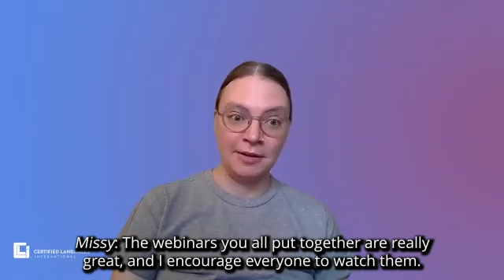[FULL INTERVIEW] Jorge Ungo of CCHI Has All the Deets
Watch our interview with language access advocate Jorge Ungo for an inside look at CCHI’s National Certification Summit, plus how they’re raising the certification bar with their ETOE exam.